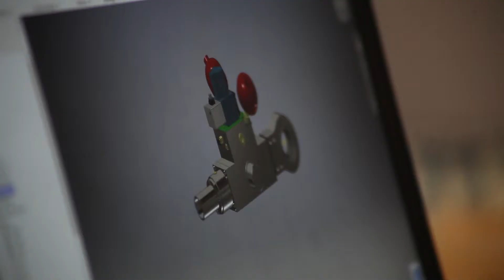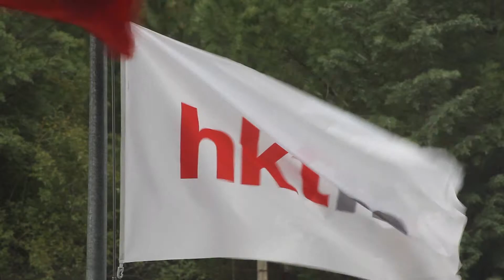HKTM Arge Merkezi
Türkiye Cumhuriyeti Sanayi ve Teknoloji Bakanlığı tarafından ülkemizin 854. Ar-Ge Merkezi olarak tanındık. Ülkemizin Hareket Kontrol Teknolojilerinde uzmanlaşmış ilk firmalarındanız; ve bu alanda Ar-Ge Merkezi olmayı başardığımız için ayrıca gurur duyuyoruz. Daha çok çalışmamız gerektiğini gayet iyi biliyoruz.
Fikri ve sınai mülkiyet stratejileri doğrultusunda yaptığımız Ar-Ge faaliyetleri sonucunda ortaya çıkardığımız 1 adet Patent ve 2 adet de Faydalı Modelimizin gururuyla ulusal ve uluslararası patent sayısını, her yıl yaptığımız yeni başvurular ile arttırmayı hedefliyoruz.
Ulusal ve Uluslararası alanında uzman Üniversite ve Araştırma Kurumları ile iş birliğini sürekli geliştirerek, faaliyet alanımızda geleceğin teknolojilerine yön verecek yenilikçi ürünler, süreçler ve sistemler geliştirmeyi hedefliyoruz ve bu hedef çerçevesinde her yıl düzenli olarak bir çok kurum ve kuruluş ile ortak işbirliği içeren çalışmalar gerçekleştiriyoruz.